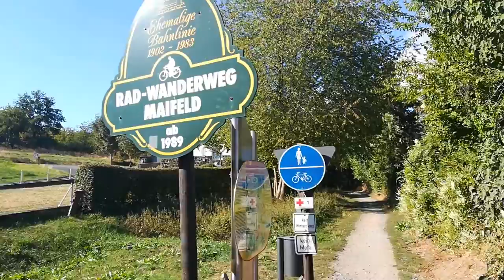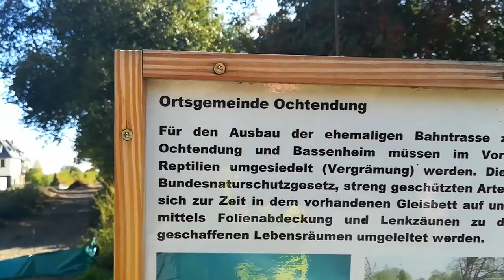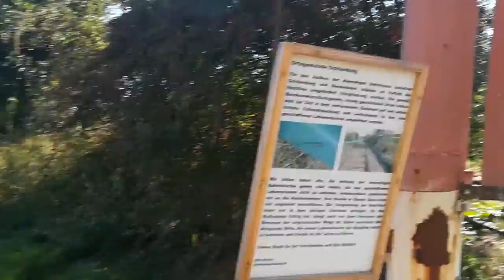Radwanderweg Maifeld (ehemalige Bahntrasse) Startpunkt Ochtendung 15.09.2018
Vorstellung des Startpunktes von Ochtendung Richtung Polch und Vorarbeiten des neuen Teilstücks zwischen Ochtendung und Bassenheim